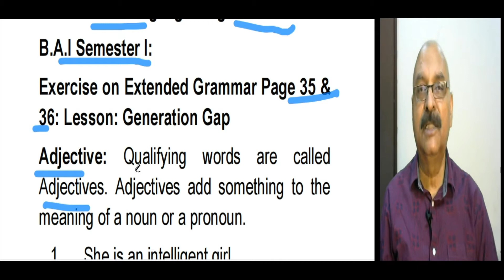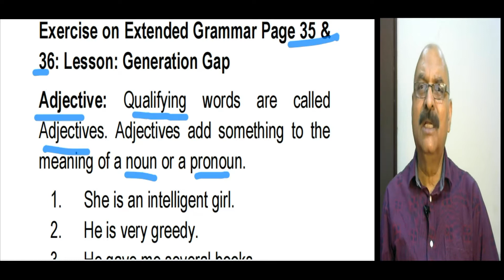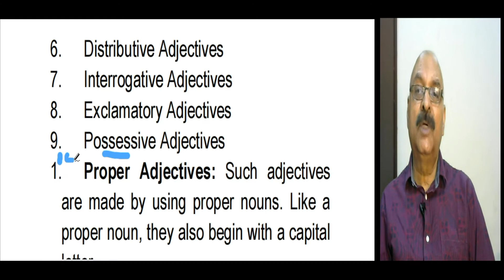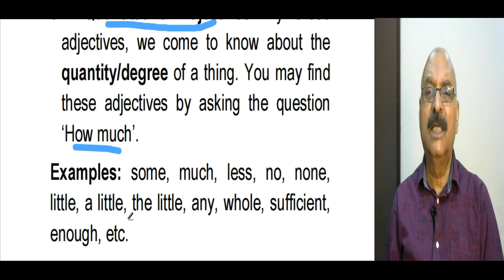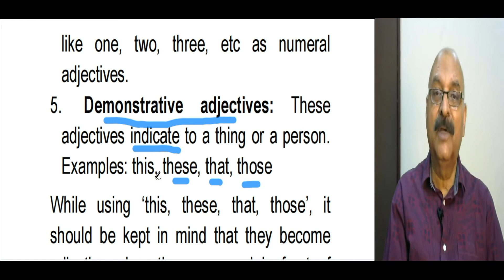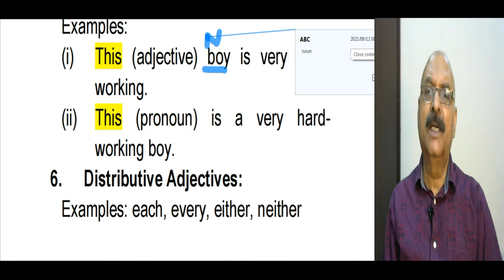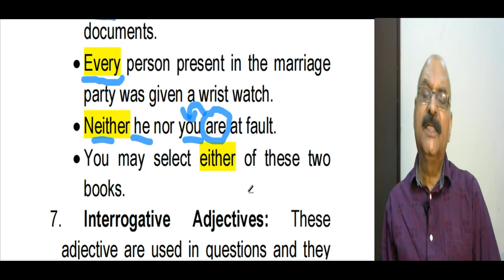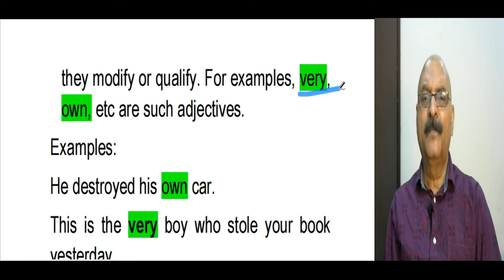B.A. 1st Sem English Grammar Exercises I Pages 35 -36 | Literature & Language I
BA1stYearEnglishGrammarExercises Pages 35-36
 @Shish Pal Chauhan Yamuna Nagar